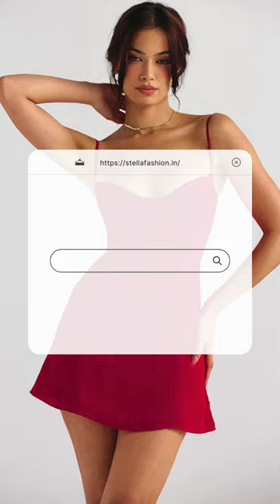"Style in Miniature: The Ultimate Dress Collection"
"Step into the Spotlight with Stella Fashion! ✨ Unveiling our latest collection of mini dresses that redefine style in every stitch. From the runway to your closet, each piece embodies the essence of contemporary elegance and trendsetting glamour.

Stella Fashion brings you not just dresses, but moments of sheer sophistication in petite form. Our curated selection of mini marvels promises to turn heads and steal hearts, proving that big style comes in small packages.

Join the Stella Fashion movement and immerse yourself in the allure of these short and sassy ensembles. From casual chic to red-carpet ready, there's a Stella mini dress for every occasion. Watch, explore, and embrace the magic of fashion in miniature. 🌟👗💖 StellaFashion MiniDressMagic EleganceInEveryStitch"